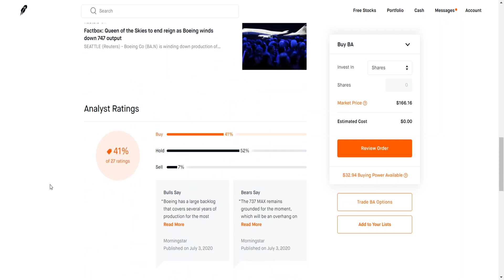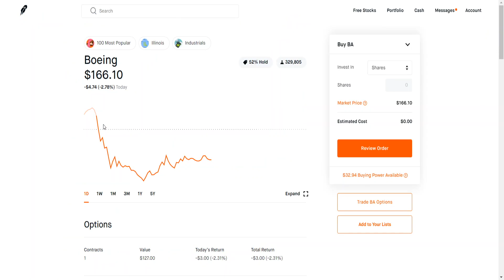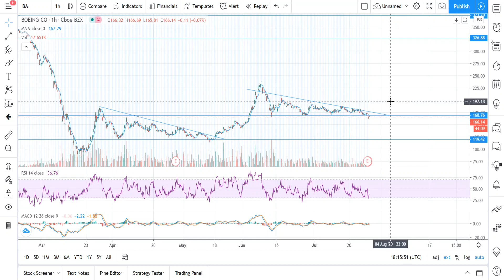Why I'm Going ALL IN On Boeing Stock! - Robinhood Investing